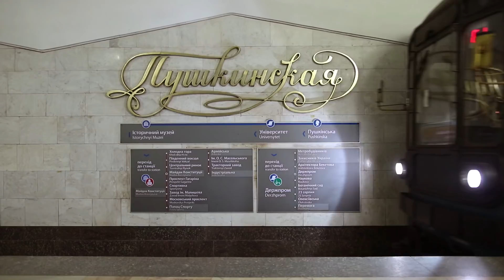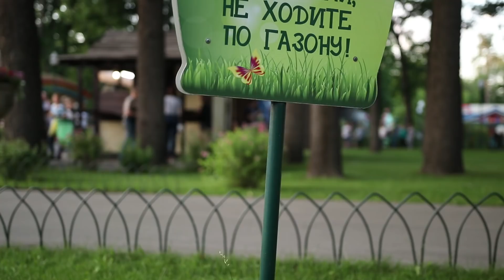Kharkiv, Ukraine: City of Splendid Beauties 🇺🇦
00:00 Intro
00:20 City overview
01:55 History of Kharkiv
03:22 Speaking Ukrainian in Kharkiv
03:52 Nightlife
04:25 University city
04:53 Easting vereniki
05:20 Kharkiv's parks
07:09 Outro